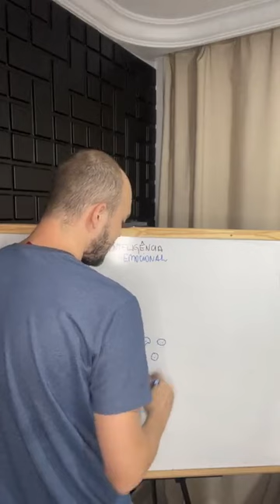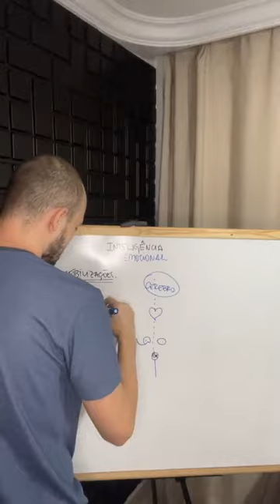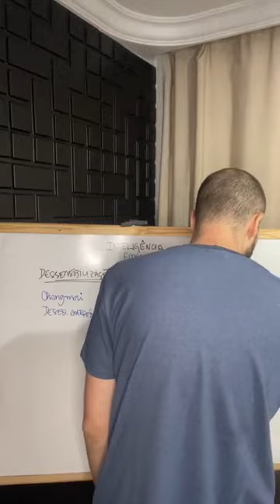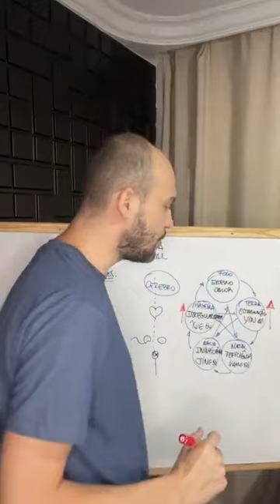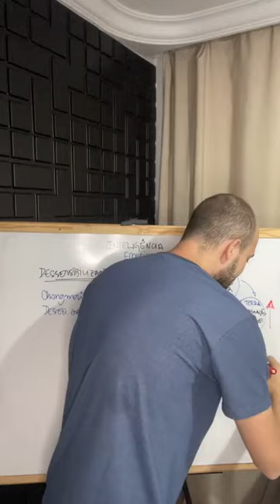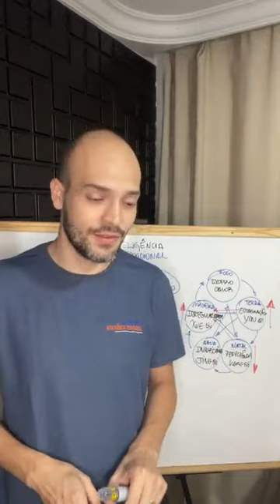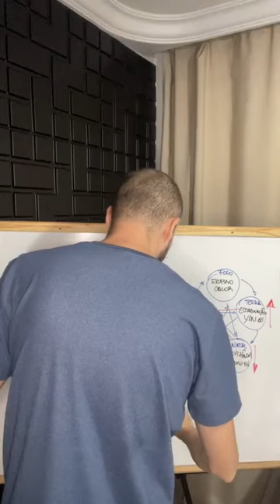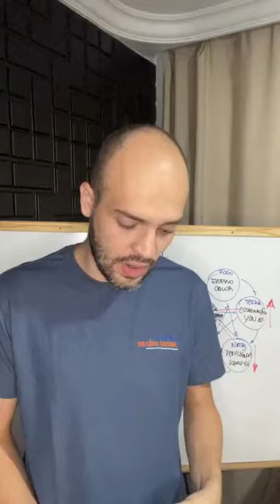Café com Acupuntura - Quais resultados consigo com os protocolos de Inteligência Emocional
Como os protocolos do curso e Inteligência Emocional são capazes de gerar resultados no nosso organismo!